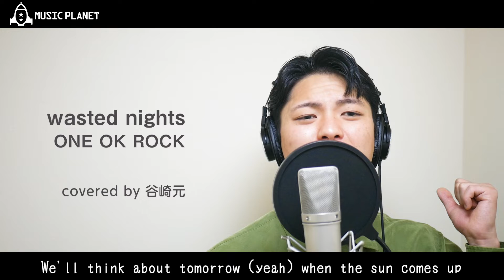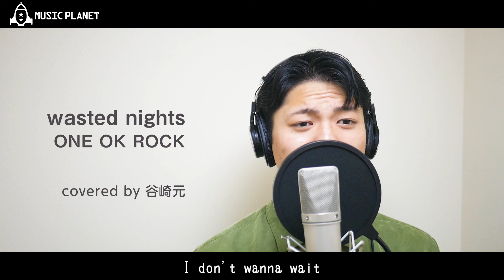『wasted nights / ONE OK ROCK』covered by 谷崎元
J-POPを中心に、さまざまなエンターテインメントをお届けします✨

★covered by
→谷崎元